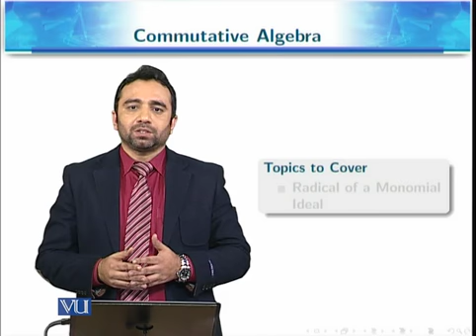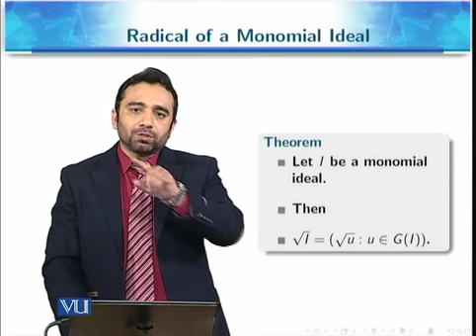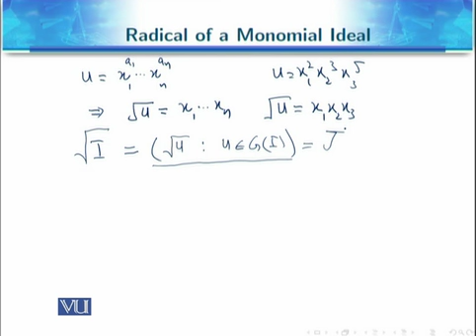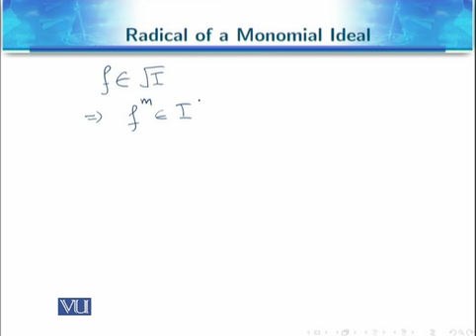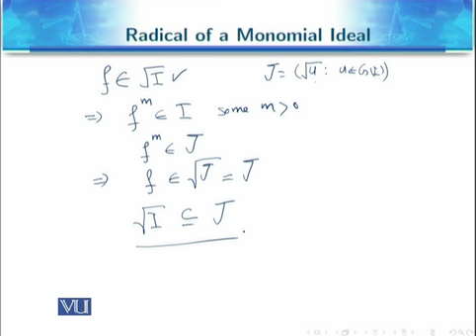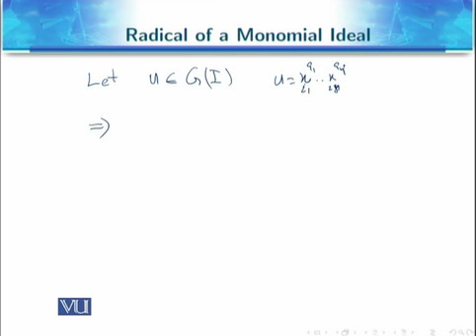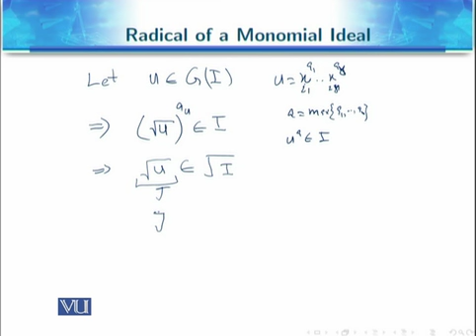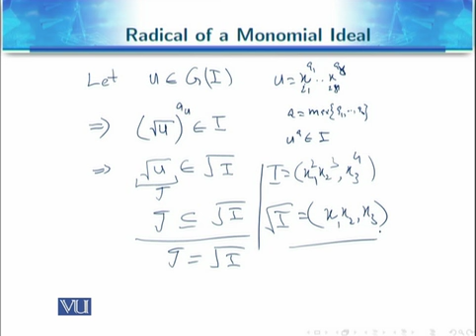MTH721_Topic042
MTH721 - Commutative Algebra
Topic: 42